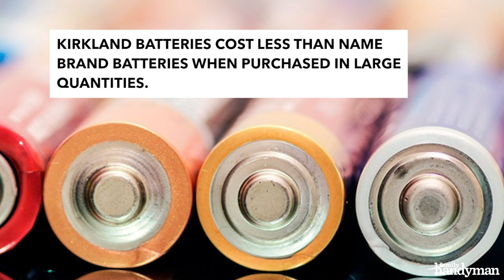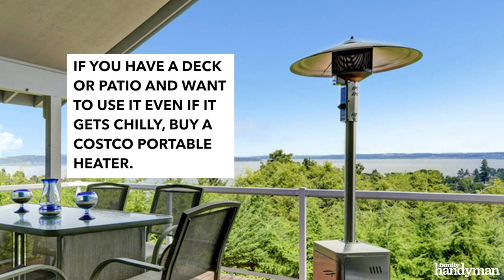Products DIYers Shouldn't Pass Up at Costco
In a trip to Costco, you can stock your workshop with necessities like paper towels and trash bags, but you won’t believe what else DIYers can find there.